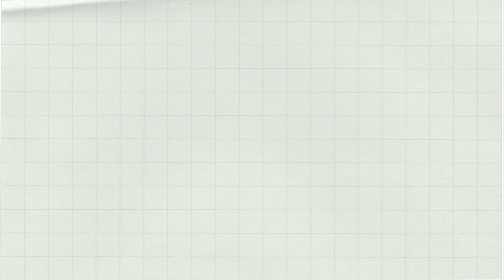My Favorite 2nd Lead Couple in KDrama Land